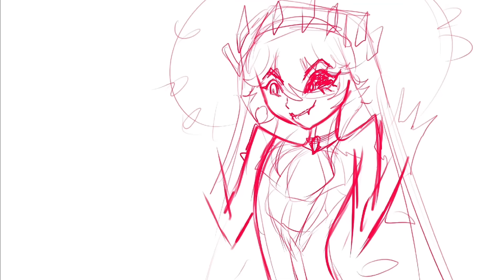boo!!👻😱{ OC⭐Doodle}~{Timelapse}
Just when queen latia was doing her duties as queen…lune came down to swoop her up and help him with his experiments..and pranking her in the process smh
Not much latia can do?
Maybe lune just like her the company🤷🏾‍♀️